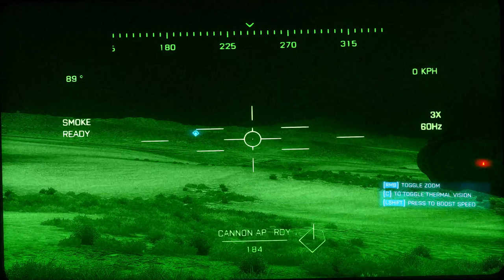Battlefield 3 - Thunder Run [P7]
Again one mission so different from the rest so far. Tank gunner this time. Well, it went pretty well. Still alive at least.

That road part there. With all destroyed vehicles. I think that is from some thing that actually happened. Somewhere in middle east in the past.

Well, anyways, take care ^^